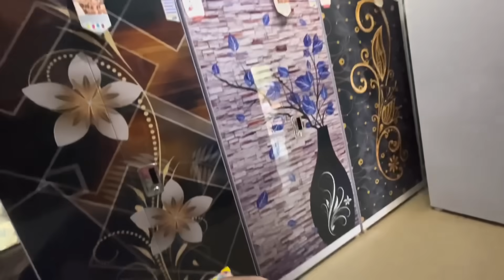BAHU KURI CYCLE TE AAGUI DAI HASA